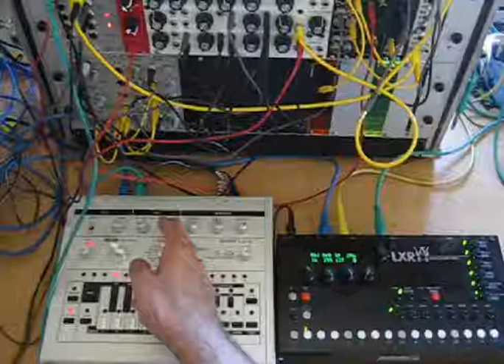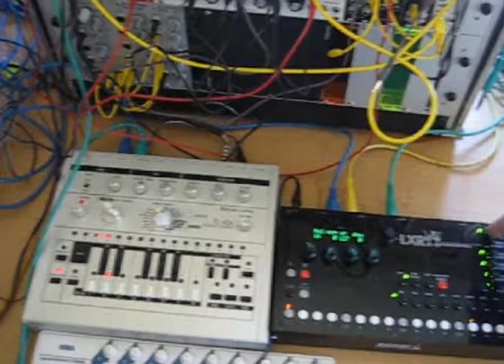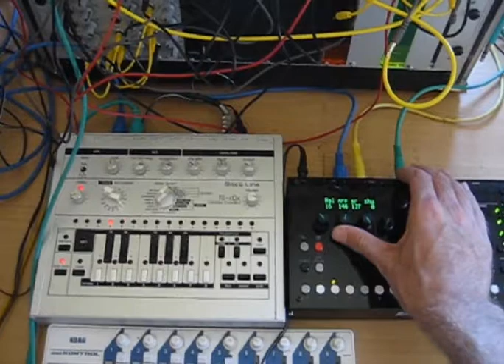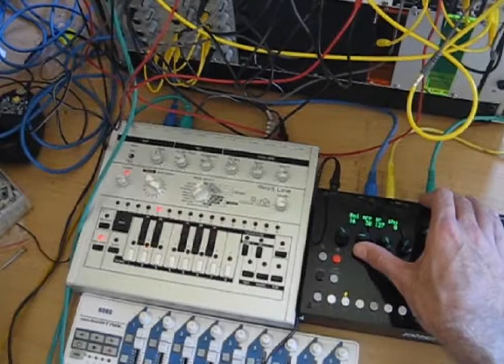Sonic Potions LXR + xoxbox + little dieter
Time for some spontaneous sunday afternoon acid!
xoxbox for the acid line, little dieter (modular) playing an additional 8th note baseline.
rest of the sounds from the LXR drumsynth.